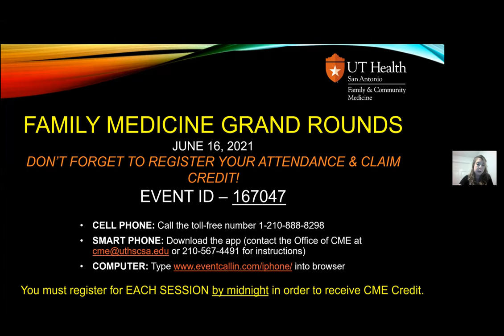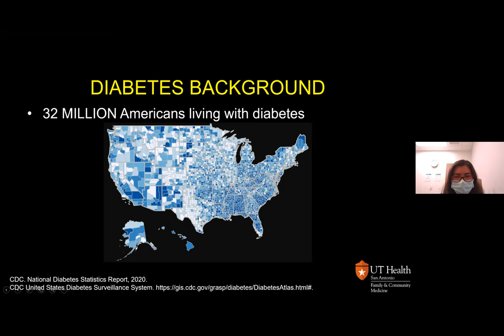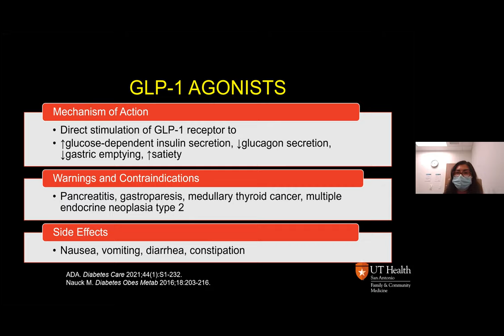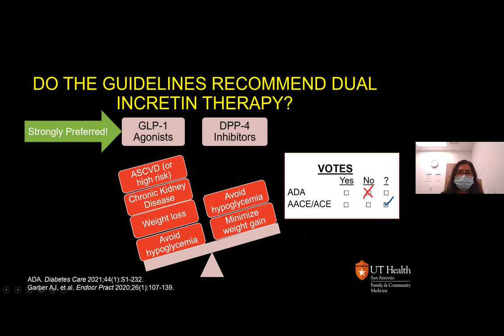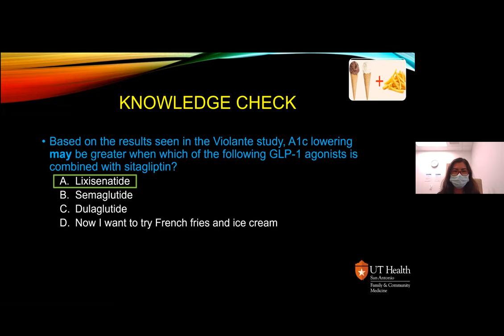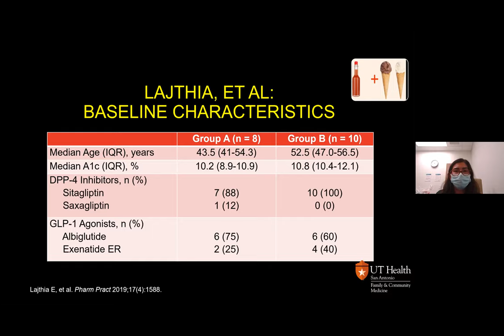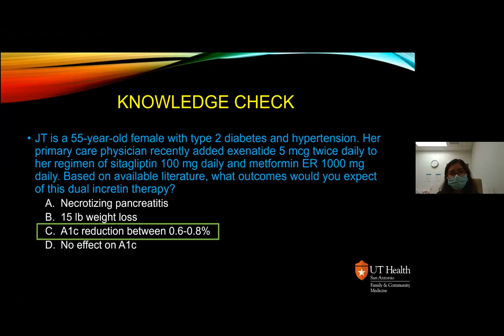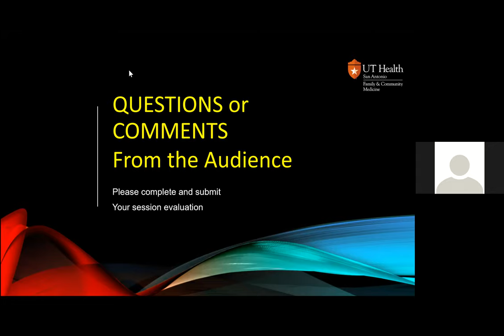Grand Rounds – DPP-4 Inhibitors And GLP-1 Agonists: The Perfect Pairing, Or Better Off Alone?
Presented on June 16, 2021 by Dr. Erica Torres:
Type 2 diabetes mellitus (T2DM) is one of the most common disease states encountered in primary care, affecting 10.6% of patients in Bexar County. The incretin agents, DPP-4 inhibitors and GLP-1 agonists, are used for the treatment of T2DM by promoting glucose-dependent insulin release by different mechanisms. The purpose of this presentation is to determine the safety and potential for synergy of dual incretin therapy by reviewing the available literature.